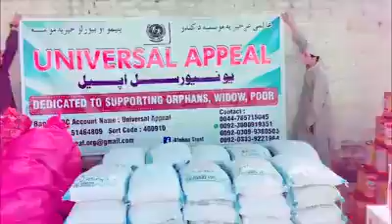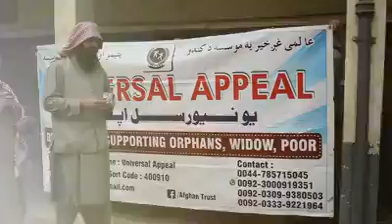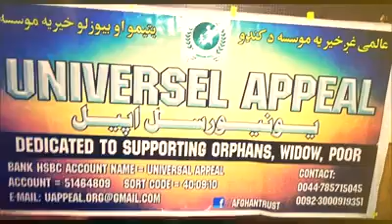Help orphans pashto